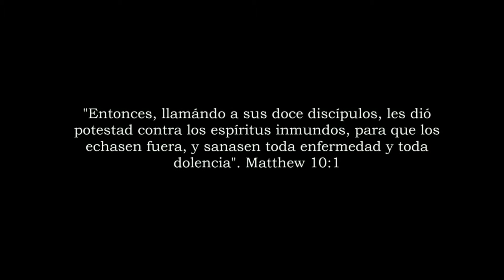MILAGROS INTR DOM 26